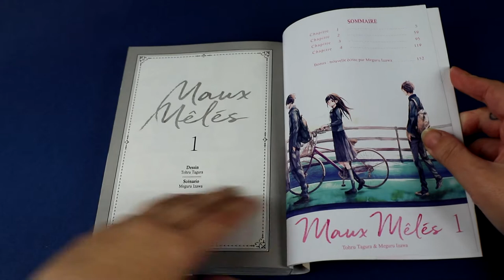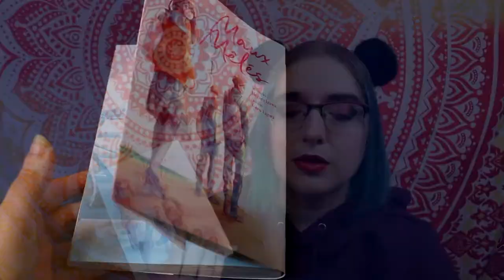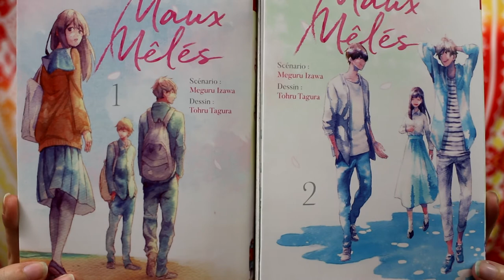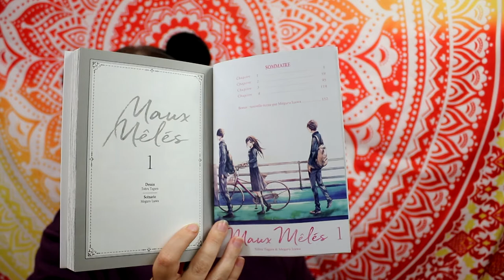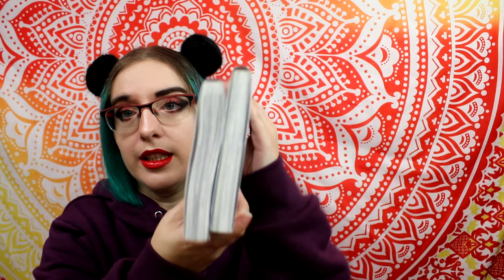[critique manga] Maux Mélés (akata)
Résumé :
Tsukasa Ayase est en deuxième année de lycée. Plus jeune, elle a été traumatisée par un de ses camarades d'école… Depuis, elle fuit les interactions avec les garçons. Habitant avec son père et ses grands-parents, son quotidien va être chamboulé quand, à cause de la baisse du tourisme dans sa région, la pension familiale qui lui sert de maison va devenir une auberge pour lycéens. Du jour au lendemain, elle devra, bien malgré elle, cohabiter avec deux camarades d'école. Mais l'un d'entre eux semble aussi enfouir dans son cœur une douleur inavouée…